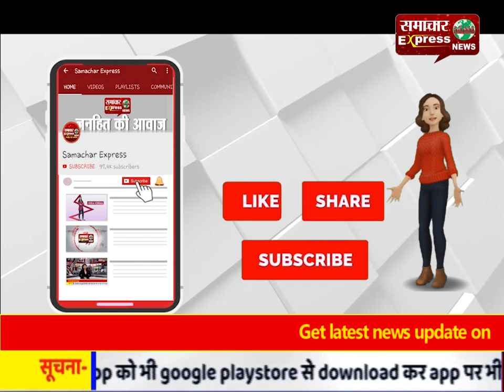युवाओं को शहीदों के दिखाए मार्ग पर चलना चाहिए: राम कुमार कश्यप